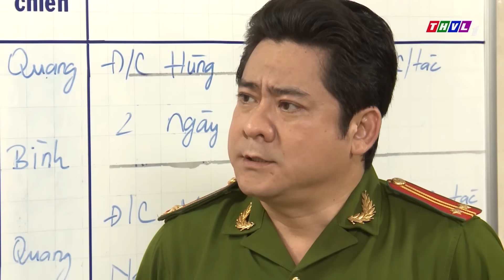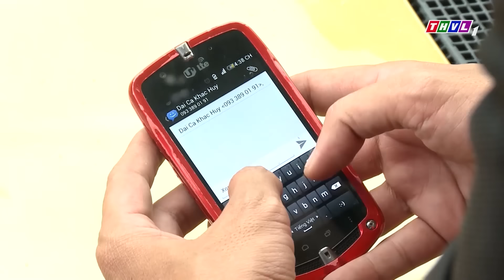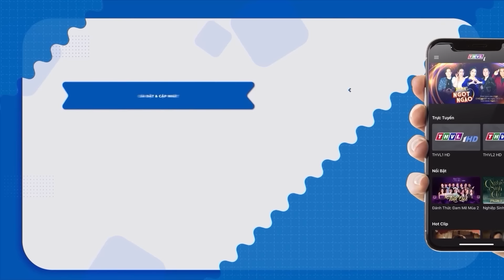"NỔI DA GÀ" VỚI VỤ ÁN T.REO C.Ổ ÔNG TRÙM | PHIM HÌNH SỰ VIỆT NAM HAY NHẤT 2024